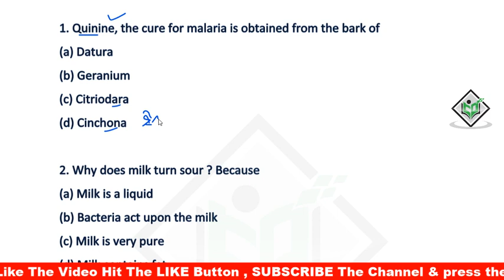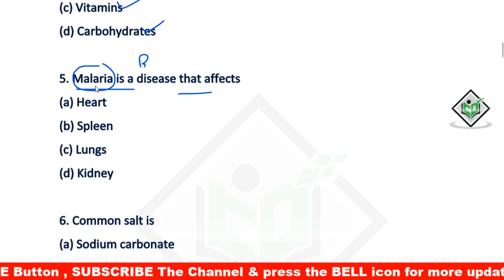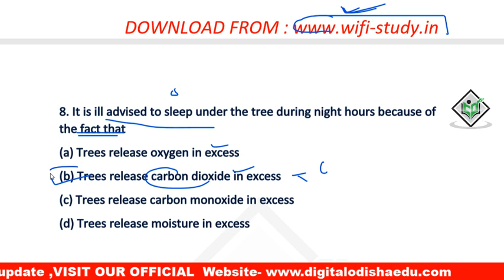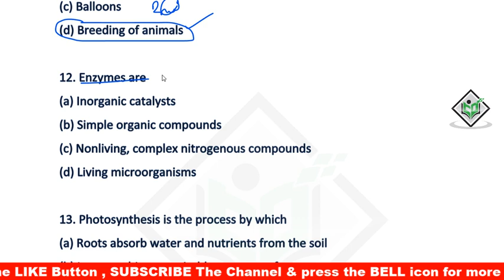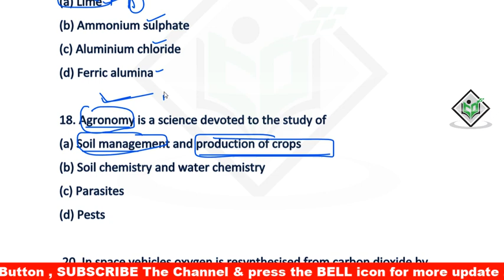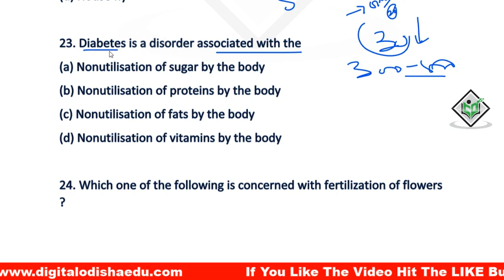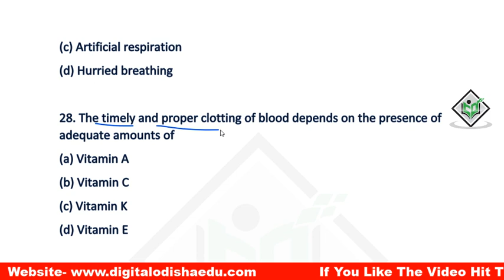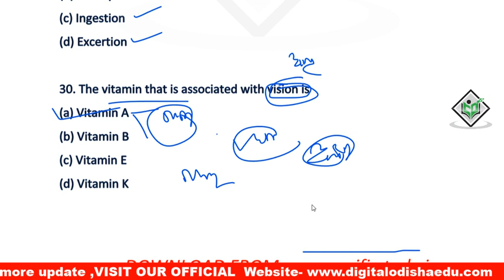Biology Short Question Odia || Science MCQ || RAILWAY , NTPC , digital odisha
Dear Aspirants,
         In this video I try to discuss acid, base, salt in odia language which help to your all competitive exam.